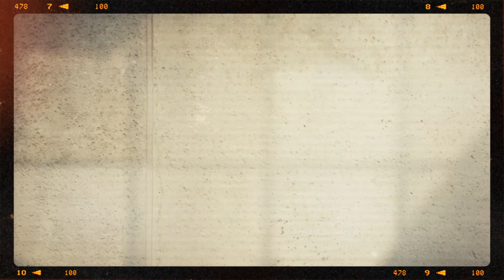SISILAIN #4 Dalang Cilik Asal Getas dan Wayang Kardusnya